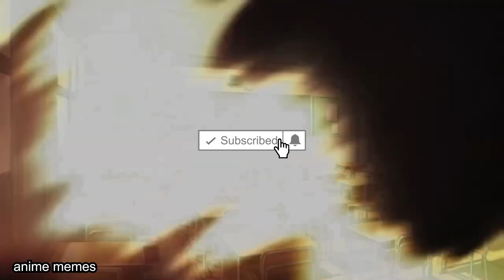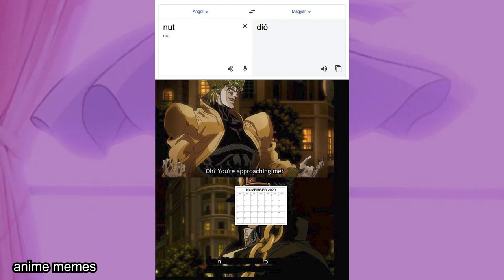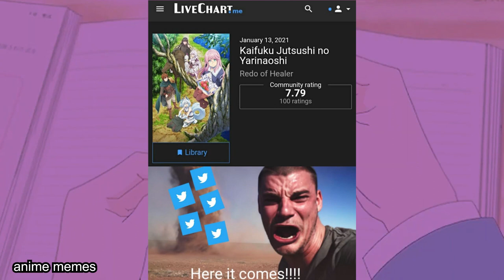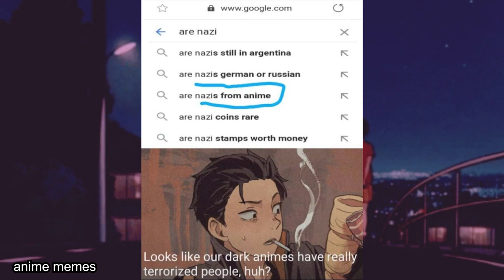ANIME MEMES V84 (MUSIC)